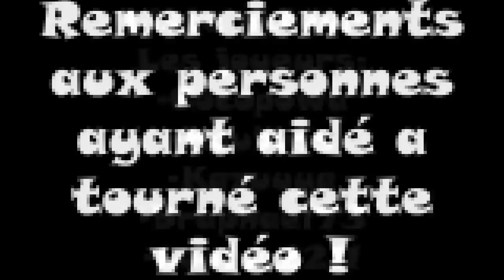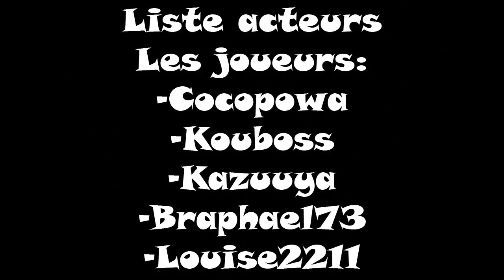[Minecraft] Bande annonce Hysteria par Legender ( non a jour )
Voici une vidéo très importante ! Car j'ai rejoins un serveur sur minecraft ! Et j'ai pu mettre mon talent de YouTuber a disposition pour eux .
Si sa vous a plus aller voir leur forum,site,chaîne !
laissé un pouce vert un like et un commentaire sa fait très plaisir !

Hysteria est un serveur conquete, comprenez que l'activité des joueurs est concentrée sur la recherche de vestiges leur permettant de comprendre des evenements passé, les aidant ainsi a affronter les evenements futurs. Vous y trouverez un monde survie et un monde PvP pret à vous accueillir.

Le tout entouré d'une équipe fiable et accueillante.

IP: hysteria.mcraft.fr:26699